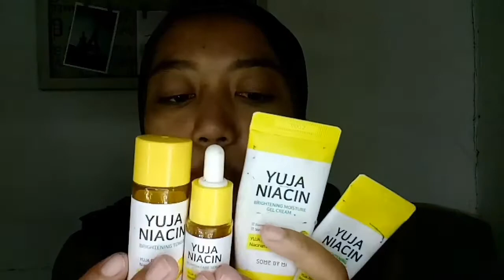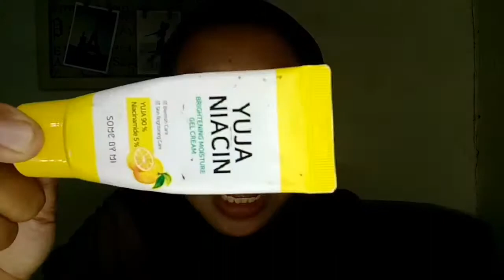Review pemakaian 30 hari SOME BY MI YUJA starter kit indonesia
Bismillah

Hai hai gais

Nah aku balakan review pemakaian some by mi yuja niacin yang udah aku pake selama 30 hari, gimana ya hasil ny?? Tonton sampai abis y

Editing Video: filmorago & mod kinemaster Editing thumnail : pixeLab

Thangks for watching, jangn lupa tonton video aku yang lain

some by mi yuja niacin serum
some by mi yuja niacin starter kit
some by mi yuja niacin brightening sleeping mask
some by mi yuja niacin starter kit review
some by mi yuja niacin toner review
some by mi yuja niacin brightening moisture gel cream
some by mi yuja niacin serum ingredients
some by mi yuja niacin manfaat
some by mi yuja niacin aman untuk ibu hamil
some by mi yuja niacin brightening sleeping mask harga
some by mi yuja niacin brightening sleeping mask 15g
some by mi yuja niacin brightening moisture gel cream ingredients
some by mi yuja niacin brightening sleeping mask skincarisma
some by mi yuja niacin cocok untuk kulit
some by mi yuja niacin cocok untuk kulit apa
some by mi yuja niacin cocok untuk usia berapa
some by mi yuja niacin cosdna
some by mi yuja niacin cream ingredients
some by mi yuja niacin cleanser
some by mi yuja niacin 30 days blemish care serum
some by mi - yuja niacin 30 days blemish care serum review
some by mi yuja niacin 30 days brightening starter kit
some by mi yuja niacin 30 days blemish care serum 50ml
some by mi yuja niacin 30 days miracle brightening toner
some by mi yuja niacin 30 days brightening starter kit review
some by mi yuja niacin 30 days
some by mi yuja niacin 30 days blemish care serum ingredients
review some by mi yuja niacin serum female daily
fungsi some by mi yuja niacin brightening sleeping mask
some by mi yuja niacin moisture gel cream review
some by mi yuja niacin brightening sleeping mask review
some by mi yuja niacin mineral 100 brightening sun
some by mi yuja niacin mineral 100 brightening sun cream review
some by mi yuja niacin mineral 100 brightening sun cream
some by mi yuja niacin moisturizer cosdna
some by mi yuja niacin mineral 100 brightening sun cream 50ml
some by mi yuja niacin mineral 100 brightening sun cream ingredients
mặt nạ ngủ some by mi yuja niacin
mặt nạ ngủ some by mi yuja niacin brightening sleeping mask
kem chống nắng some by mi yuja niacin
mặt nạ some by mi yuja niacin
mặt nạ giấy some by mi yuja niacin
review kem chống nắng some by mi yuja niacin
some by mi yuja niacin vs nacific phyto niacin
some by mi snail truecica vs yuja niacin
some by mi yuja niacin watson
ingredients some by mi